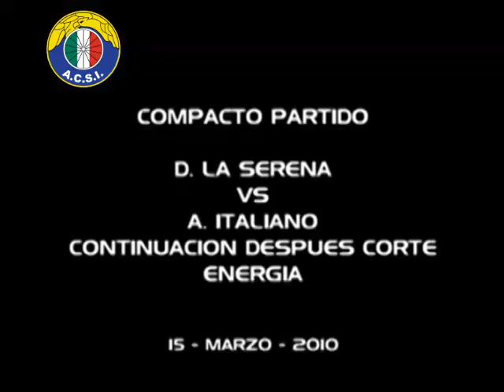Deportes La Serena 1 - 3 Audax Italiano | Campeonato Nacional 2010